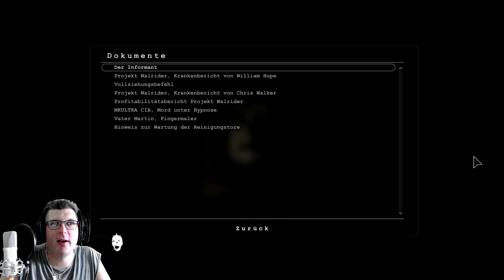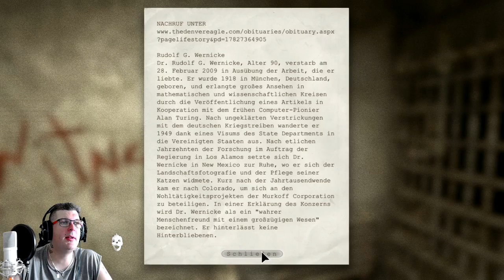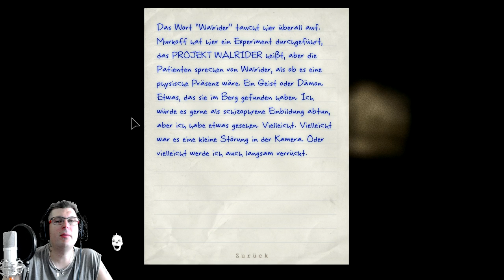OUTLAST 1📹 #05 Er Hat Seinen Enemes nicht Getötet [HD-1080P] Let´s Play